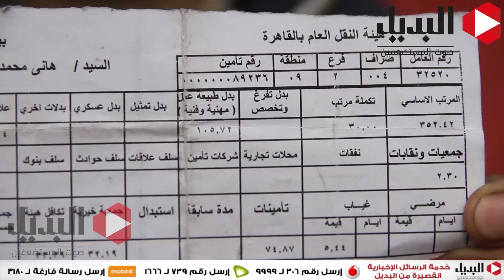اضراب عمال هيئه النقل العام بمدينه نصر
تصوير احمد الحسيني  مونتاج محمد اوسام